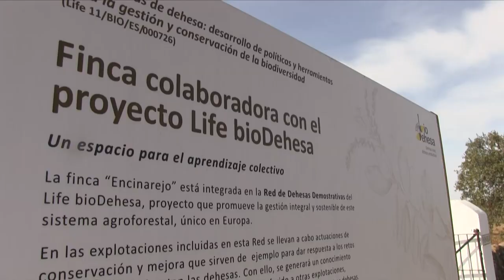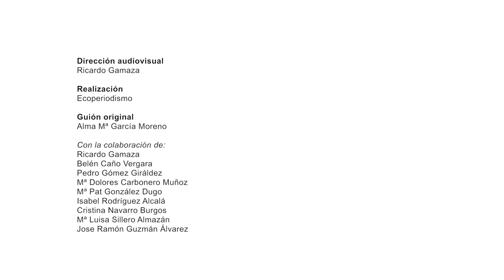LIFE Biodehesa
Reportaje divulgativo del proyecto europeo LIFE Biodehesa sobre el desarrollo de políticas y herramientas para la conservación y gestión de la biodiversidad en este ecosistema único en el mundo. LIFE11 BIO/ES/726